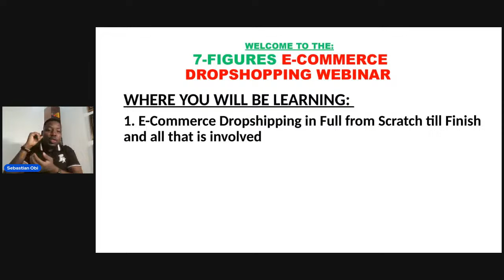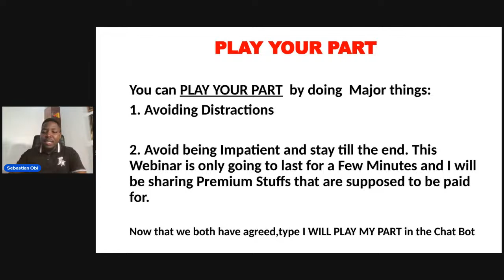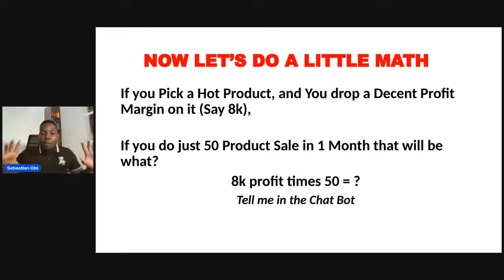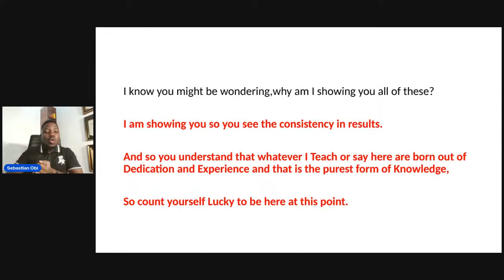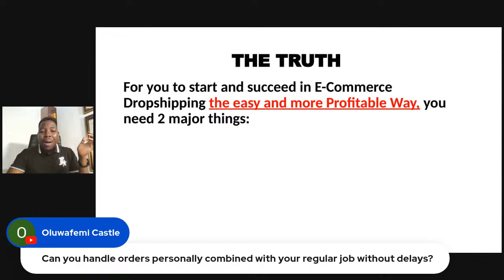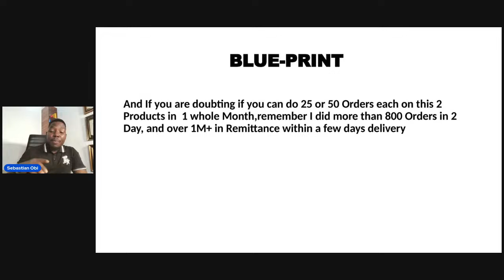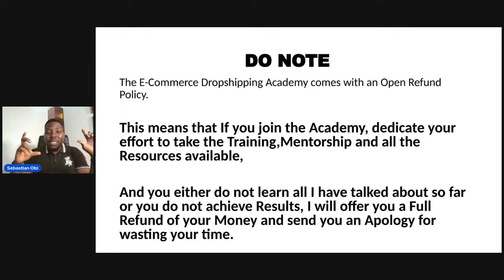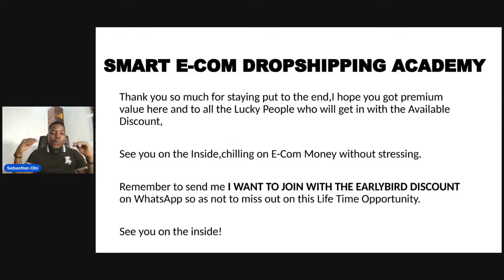HOW TO EARN 500K - 700K MONTHLY OFF E-COM DROPSHIPPING THIS APRIL